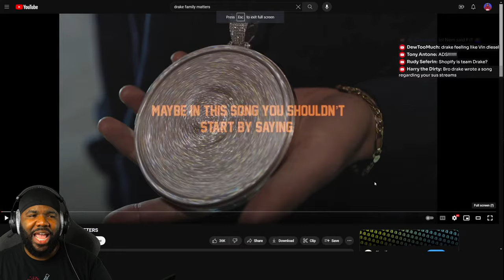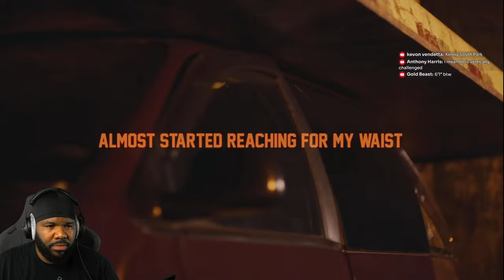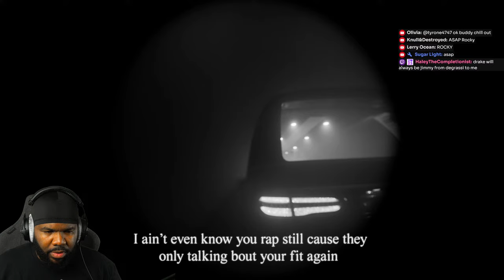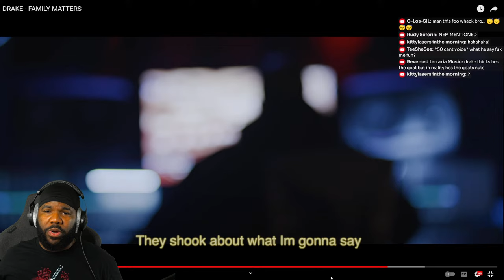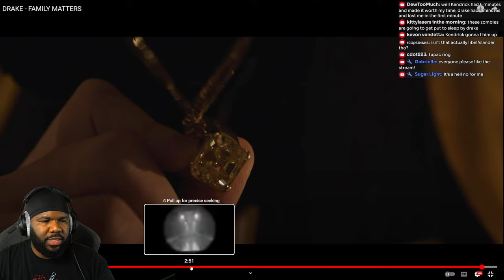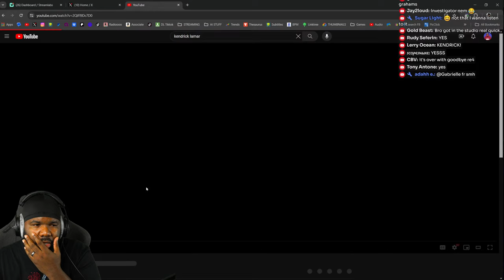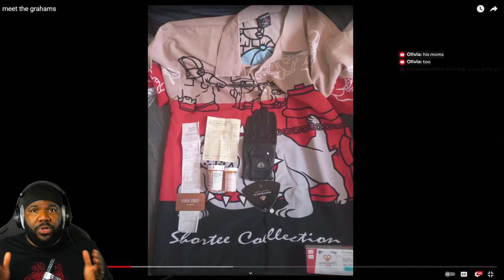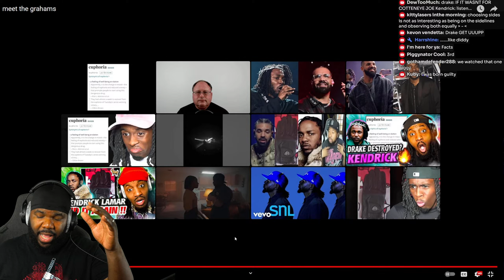REACTING TO THE KENDRICK LAMAR AND DRAKE DISSES [Family Matters and then Meet the Grahams]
This started off as a RE4 stream, but QUICKLY turned into a Diss record reaction stream LOL